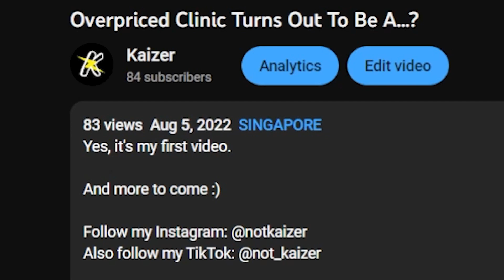Why I Haven't Been Uploading...